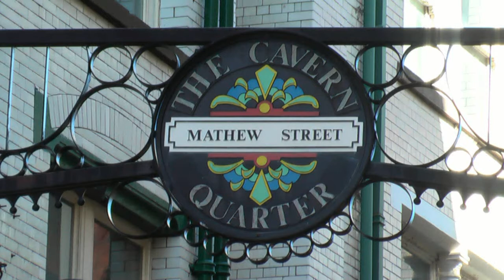Kaiser Thiefs - The Angry Mob - Mathew Street Festival Liverpool 2010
Kaiser Thiefs performing The Angry Mob at the Mathew Street Festival 2010